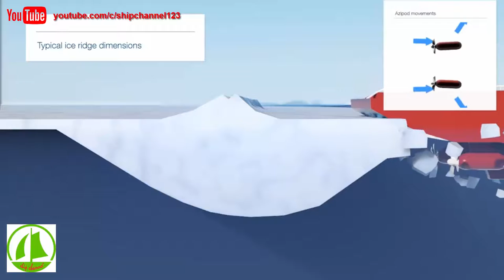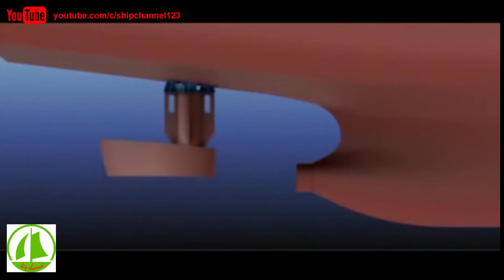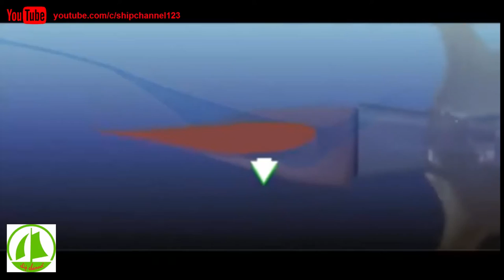azipod propeller | ship channel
Azipod is the registered brand name for ABB Group's range of electric podded azimuth thrusters. Developed in Finland jointly by the shipbuilding company Masa-Yards and ABB, Azipod is a marine propulsion unit consisting of a fixed pitch propeller mounted on a steerable gondola ("pod") which also contains the electric motor driving the propeller.
In the traditional azimuth thrusters such as Z-drive and L-drive thrusters, the propeller is driven by an electric motor or a diesel engine inside the ship's hull. The propeller is coupled to the prime mover with shafts and bevel gears that allow rotating the propeller about a vertical axis. This type of propulsion system has a long tradition throughout the 1900s and today such propulsion units are produced by a number of companies around the world.